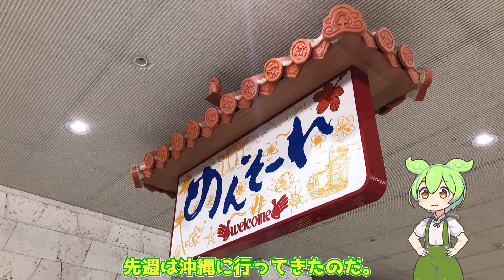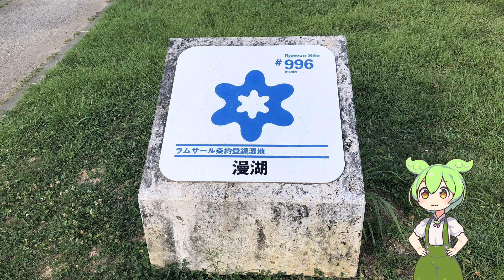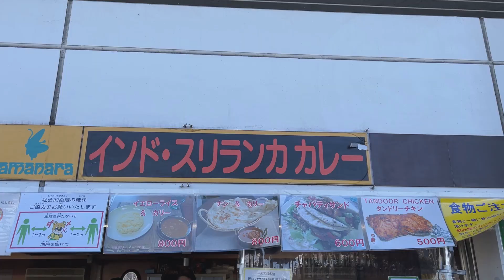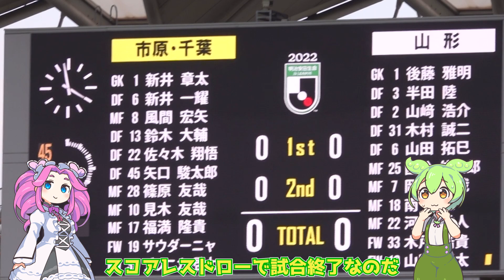【半端ない高卒ルーキー】エアマスター西久保誕生！・ジェフ千葉を応援するずんだもん#02【ジェフだもん】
「西久保半端ないって、あいつ半端ないって！」

高卒ルーキーの西久保駿介選手の写真を中心に振り返りました。

2022/03/06
フクダ電子アリーナ
ジェフ千葉vsモンテディオ山形

の観戦記をVOICEVOXで作りました。

【動画編集】
ゆっくりMovieMaker4

【立ち絵】
・坂本アヒル様

【効果音】
・効果音ラボ

【BGM】
・BGMusic

・ぱんだクリップ様